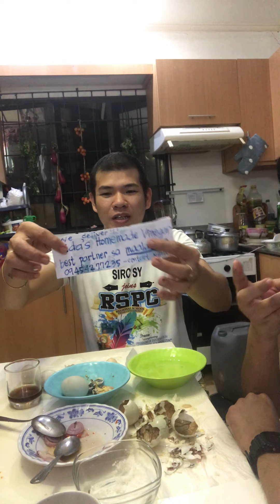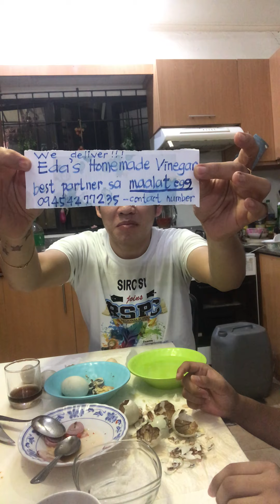Eating Balut and its preparation Part 2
Yummy Balut